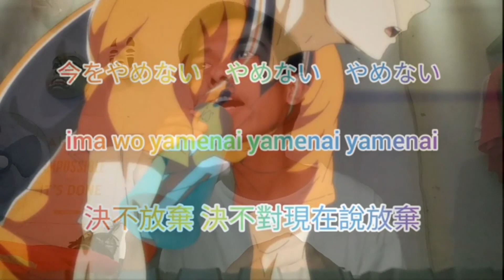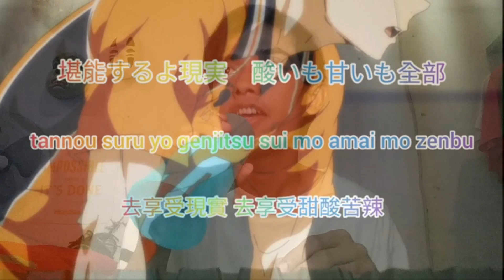SUPER BEAVER BREEAKTHROUGH KARAOKE - OPENING HAIKYUU SEASON 4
ANIME CORNER INDONESIA : HAIKYUU!

Gila tadi best kali last point Inarizaki vs Karasuno episode Haikyuu Minggu ini. Mana soundtrack Above yg diaransemen lagi yang dipake. Jadi buat menutup episode Haikyuu Season 4 yang bentar lagi kelar jadi coba karaoke opening Haikyuu Toppakou atau Breakthrough by SUPER BEAVER. Just enjoy :))

Like dan tinggalkan komentar jika suka dengan video ini.